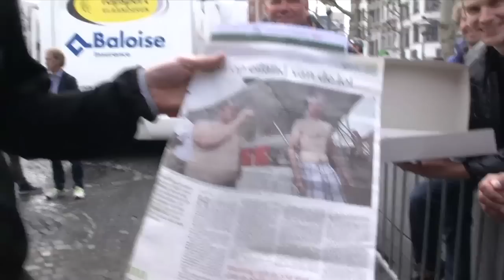Liège-Bastogne-Liège 2015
It was a drama filled day for the 101st edition of Liège-Bastogne-Liège with a series of crashes marring the day for ORICA-GreenEDGE.  With around 40km to go in the race, Simon Gerrans and Daryl Impey were taken down in a crash, with Gerrans crashing again 3km down the road, ending his day early.

Durchman Pieter Weening fought hard to regain position with the main group after also being held up by the carnage and finished in a respectable 14th position.

Enjoy all the action inside and out of the team car in another bumper edition of Backstage Pass.